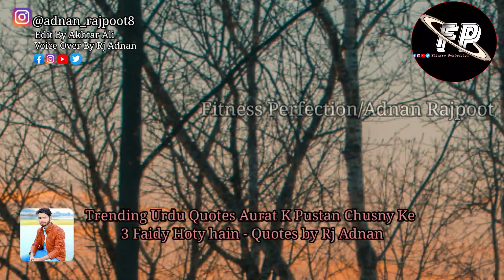Trending Urdu Quotes - Aurat K Pustan Chusny Ke 3 Faidy Hoty hain - Quotes by Rj Adnan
Voice Over By:
Adnan Rajpoot,
Written By :
Adnan Rajpoot
Editting By :
Akhtar Ali